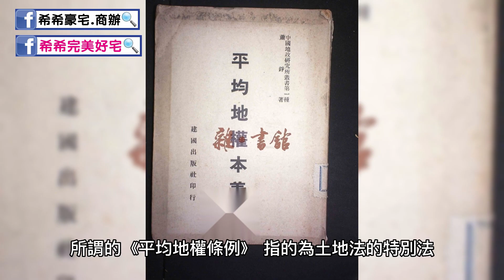號稱房產史上最重打炒房政策《平均地權條例》修正草案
號稱房產史上最重打炒房政策《平均地權條例》修正草案，已於日前正式三讀通過，究竟平均地權條例是什麼？如